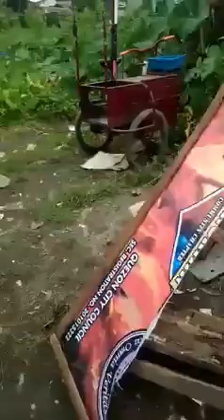Part 1 asan Ang respito s bawat tribo...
Tgp inalis Ang trap Ng akp s mismong bahay/tindahan nila.